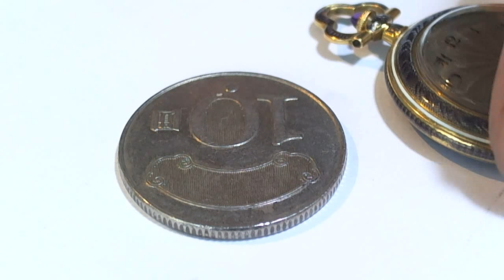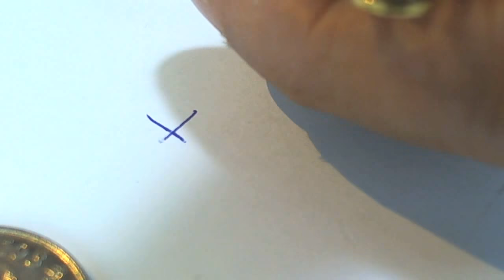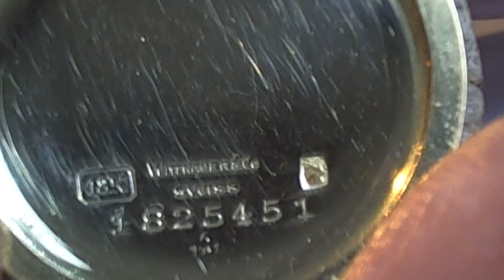十點九分鐘錶Pocket Watch LONGINES 18K金瑞士手工礦物寶石塘瓷琺瑯項鍊錶 約1910-1912年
18K手工雕刻紋飾再上礦物寶石琺瑯彩.錶冠配置寶石級紫色彩晶.高溫燒製.配上手雕面盤.手寫123刻度.置入浪琴最高級女用懷錶機蕊.錶徑29mm .厚度5.4mm 典藏無暇.
浪琴表名士機蕊Cal：10.85N 15顆寶石機芯，大約在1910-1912年
Longines Baume & Co movement Cal:10.85N  使用寶磯式藍鋼游絲.open face calibre
bimetallic screw balance, Breguet hairspring
浪琴表製造的品質機芯，品牌代表Baume＆Co
Quality movement made by Longines and branded for Baume & Co
Up for auction is a stunning antique 1908 solid 18k gold and guilloche enamel ladies pocket watch by Longines-Wittnauer. Case measures 1 1/8" wide x 1 5/8" tall including the bow and weighs 21.7 grams. I photographed some minor enamel wear on one side of the bow and on the edge of the case. The bezel and back are perfect with light wear. Movement has been fully cleaned and services in good working order.